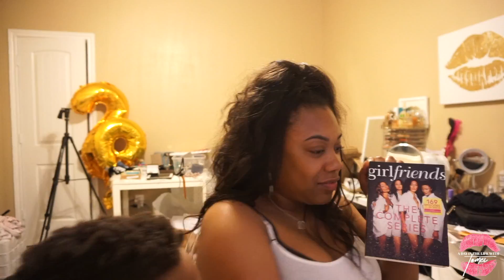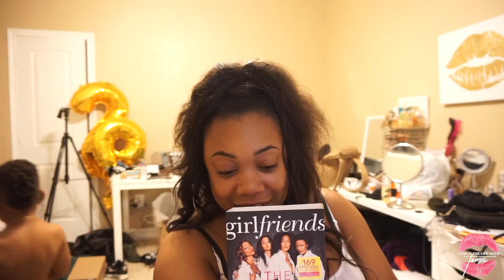Weekly Vlog 54 | My most interesting vlog ever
une 15 - June 22 , 2018 * Warning long video and explicit content

We ended our fun day by going to Flamingo chill ! I’m so scared for my life as I show how bad I am as adult but my kids know how I am. Lots of explicit language. This is the most interesting Vlog I think have ever done !

WHAT IS BOOK IT! CONVERSATIONS? Book It! Conversations is an interview style talk show where I interview some of the hottest up and coming talent, thinkers, influencers and others in Houston and soon (claim it!) world wide! Join me and my guest twice a month to hear how they use the Book It! philosophy to achieve all the amazing things they've  accomplished and have some laughs a long the way. Here you'll see interviews from clothing designers, up and coming music artist, managers, poets, vetted music producers and so much more.

I post different items on each platform. More of a reader then check out blog. Keep looking all links are below and in bio.

Want to join a collective of people like you then join Houston African American Bloggers

Shopaholic like me check out a few of my promotions

On Makeup

Shop Beauty Bliss Organics

On Hair

Shopping

Shop at your favorite stores like Ulta, Sephora, Nordstrom, Macy's, Amazon or Walmart Ebates :

Stop your feet from hurting when wearing heels by purchasing PreHeels 30 percent off :

In Life

Hair : Faux Lors
Nails : Natural

Tech Info:
Camera Canon T6i
Vlog Camera : Sony A 5100
Final Cut Pro X
Editing on MacBook Pro 13 inch / iMac
Ring Light